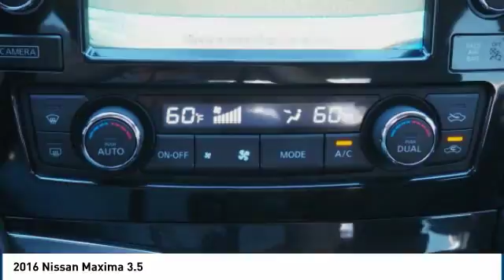2016 Nissan Maxima Mccomb MS 20490B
Brilliant Silver 2016 Nissan Maxima 3.5 SV FWD CVT 3.5L V6 DOHC 24V Recent Arrival! Odometer is 544 miles below market average! 30/22 Highway/City MPG Awards:   2016 IIHS Top Safety Pick    ALG Residual Value Awards   2016 KBB.com Best Buy Awards Finalist The service never stops once you visit us here at Keith White Ford-Lincoln. There s never been a better time to drop on by at our dealership here in 2102 Veterans Blvd. Mccomb, Mississippi, proudly serving drivers from Summit, Tylertown and Magnolia. We re very much looking forward to it. Reviews:   Well-made and attractive interior rivals those of luxury-branded sedans easy-to-use tech controls abundant features for the money sharp driving dynamics top crash scores. Source: Edmunds